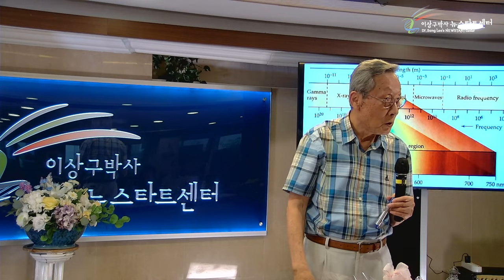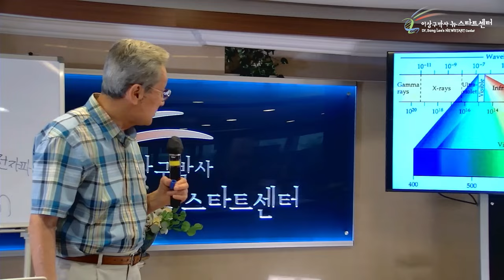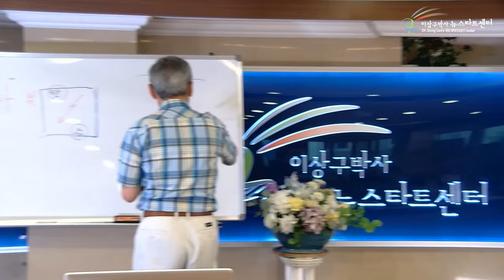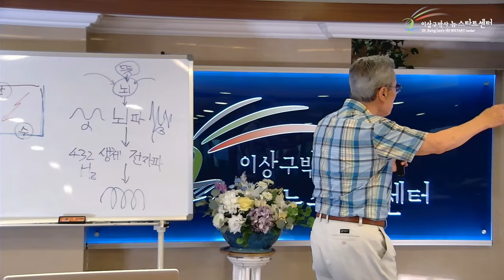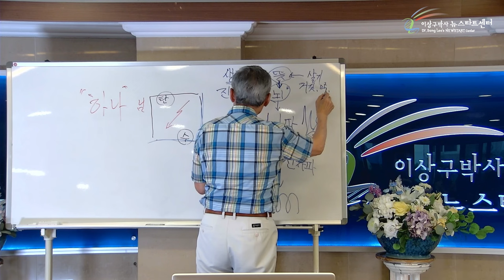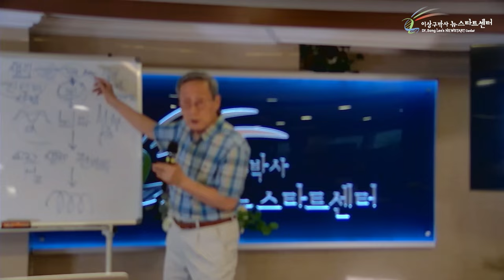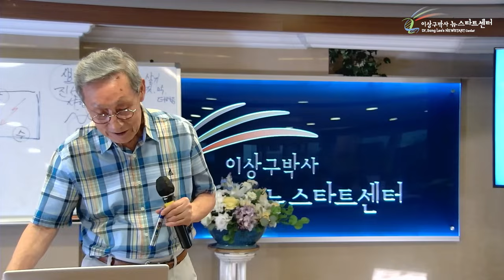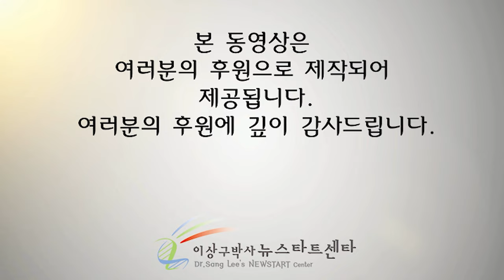[뉴스타트 건강강의] 인간도 전자제품일까?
⏱️ 타임라인⏱️

00:00:00 우리 유전자는 전기에 반응한다.

00:03:09 전자파

00:08:04 피부세포는 자외선을 많이 받으면 멜라닌색소를 생성해서 방어한다.

00:13:26 생체 전자파

00:28:48 뇌파

00:44:23 생기와 살기

00:59:20 DNA 회복